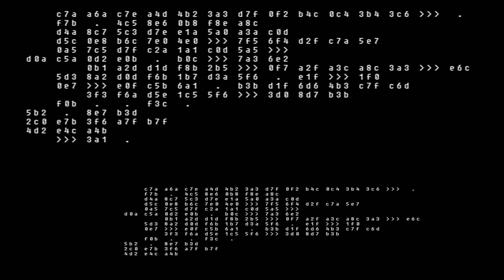KABBALAH - TRY ME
- THIS IS THE NEW SINGLE
- TITLE: TRY ME
- ARTIST: KABBALAH

MIX : KABBALAH
MASTER : KABBALAH